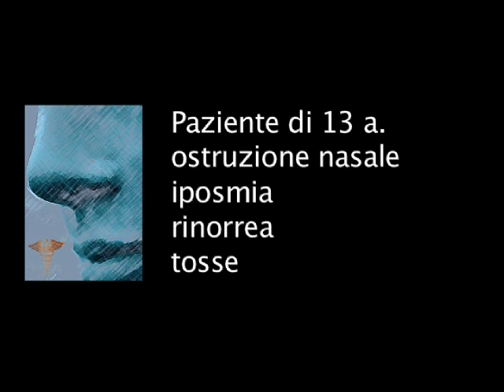Terapia medica dell'ipertrofia adenoidea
Questo video mostra gli effetti della terapia medica topica con docce nasali su un piccolo paziente di 13 anni affetto da ipertrofia adenoidea ed una patologia allergica nasale.